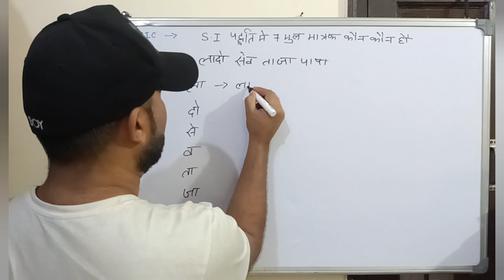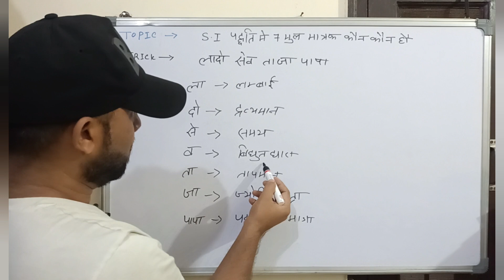GK TRICK | SI मात्रक | si unit | physics | भौतिक राशि व उनके मात्रक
all competitive examination ke liye important